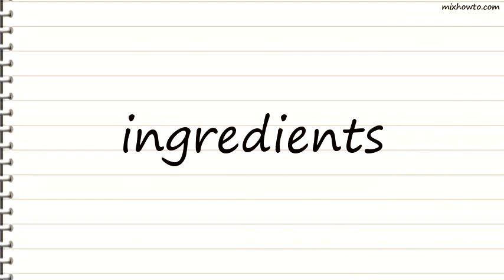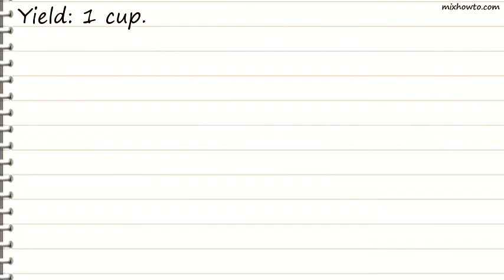Recipe Vanilla Ice Cream in a Bag Recipe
INGREDIENTS:
●2 tablespoons evaporated milk
●1 teaspoon vanilla extract
●4 cups coarsely crushed ice